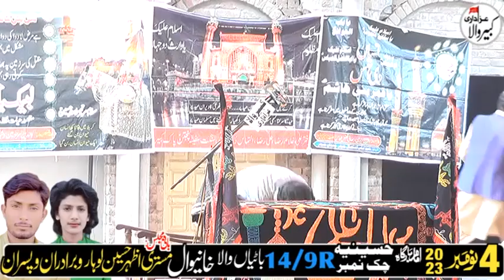Zakir Syed Ali Abbas Shah 4 Nov 2023 Chak 14/9R Batiyan Wala Khanewal